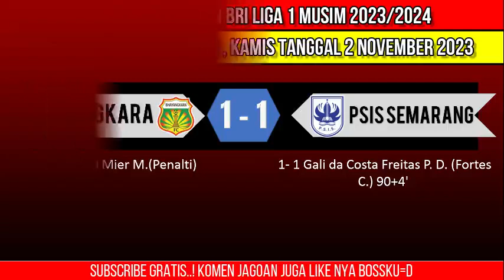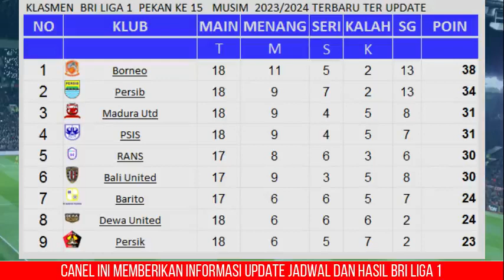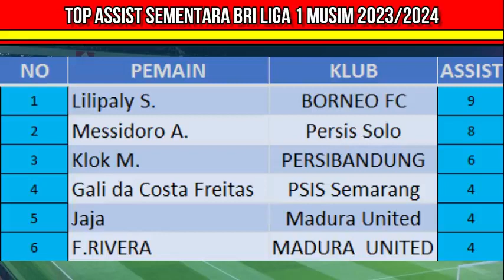Hasil Liga 1 2023 Pekan ke 18 - Borneo vs Persik- Bhayangkara vs PSIS - BRI Liga 1 2023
Berikut hasil liga 1 hari ini kamis 2 november 2023:
AREMA FC 2-1 DEWA UNITED
MADURA UNITED 0-1 PERSIB
BORNEO 3-0 PERSIKEDIRI
BHAYANGKARA 1-1 VS PSIS SEMARANG

SEDANGKAN DI HARI JUMAT 3 NOVEMBER  TAHUN 2023
PSS SLEMAN VS BALI UNITED
PSM MAKASAR VS PERSIJA JAKARTA

DAN PADA HARI BERIKUTNYA SABTU 4 NOVEMBER
PERSIKABO   VS RANS NUSANTARA FC
PERSITA VS BARITO PUTERA

RABU TANGGAL  13 NOVEMBER  TAHUN 2023
PERSEBAYA  VS PERSIS SOLO